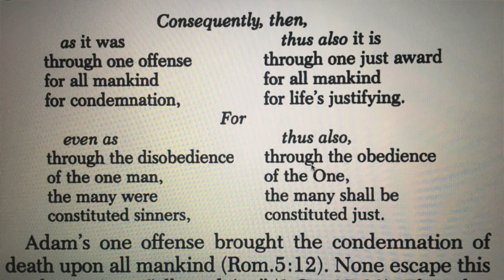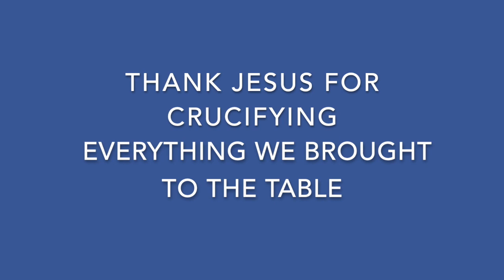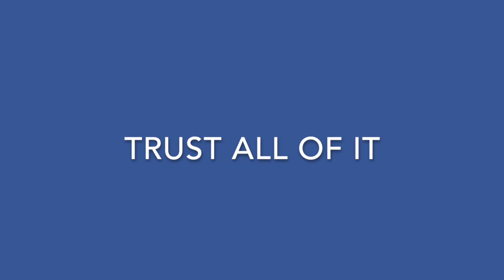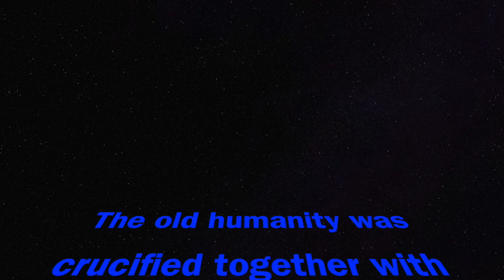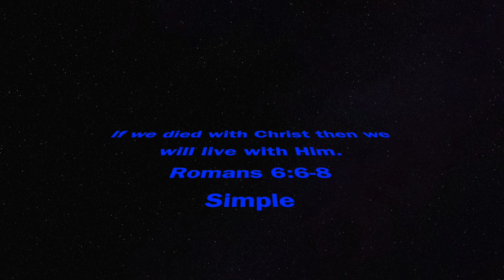MF 29: Crucified With Christ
What happened that terrible day our Lord was crucified?